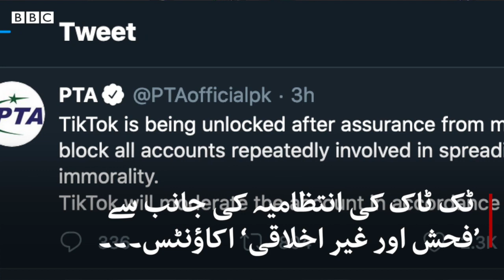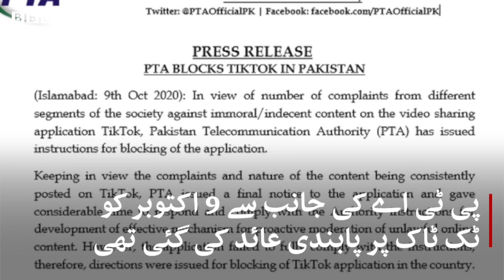Tik Tok: Pakistan lifts ban with conditions - BBC URDU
پاکستان ٹیلی کمیونیکیشن اتھارٹی نے ویڈیو شیئرنگ ایپ ٹک ٹاک پر لگی پابندی چند شرائط کے ساتھ اٹھا لی ہے۔ یہ شرایط کیا ہیں؟ جانیے سارہ عتیق اور نعمان مسرور کی اس ویڈیو میں۔۔۔